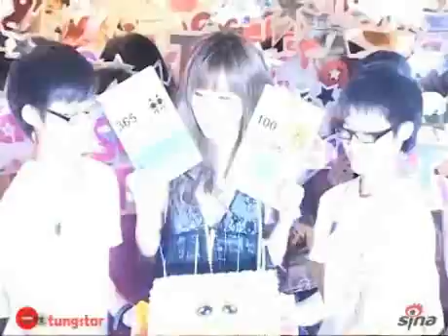傅穎未來可能公開戀情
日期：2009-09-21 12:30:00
新浪娛樂訊  爲了慶祝傅穎即將與兩日後到來的生日，昨日傅穎的一衆粉絲應援特意在銅鑼灣京城大廈爲她提早慶生，並送上了畫有Q版傅穎的大型生日蛋糕以及兩張車票，分別印有"成功儲值票"和"每天愛你多一些"的字樣。傅穎也在最後以抽獎的方式向在場的粉絲送上了由她設計的T恤。

傅穎當場許下生日願望，希望過去一年中發生的不好的事情統統遠離，而她也表示自己的年齡越來越大，拍拖之心也是越來越強烈，未來如果找到合適的物件可能會公佈戀情，相信屆時貼心的粉絲們也會爲自己送上祝福。

當問到結婚時是否會效仿各位天王天后秘密註冊時，傅穎笑言就連天王天後不是也一樣被火眼金睛的媒體查出婚訊，自己如果真的結婚一定會公開設宴，省的各位記者朋友們再辛苦搜尋資料咯。 Tungstar/文并圖